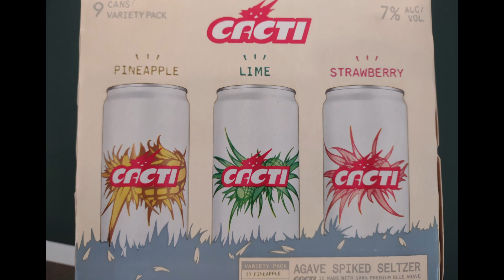Cacti Variety Pack Review (#297)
Today I am reviewing a drink that has been discontinued: Travis Scott's Cacti Agave Spiked Seltzer. Due to an unfortunate event in November 2021, the product was pulled from production in December of 2021. I had purchased it to review, so here it is. Cheers! 🍺🎩Cacti